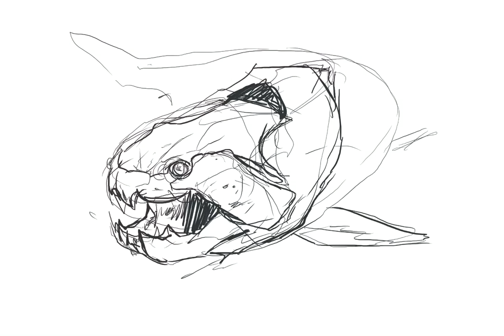Dunkleosteus contest art for Fossil Day 2020